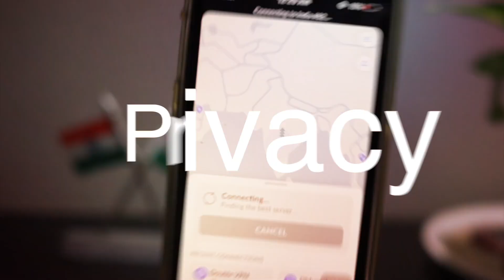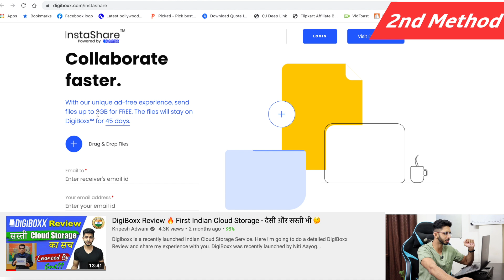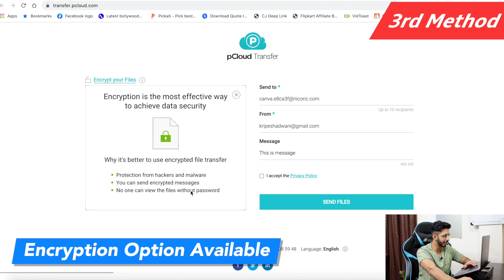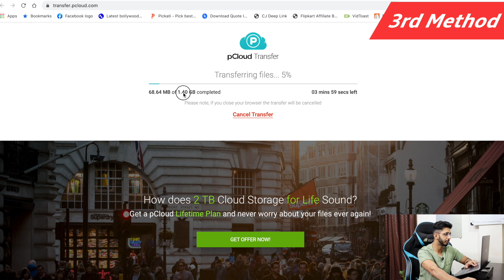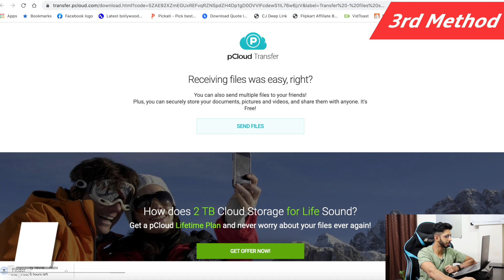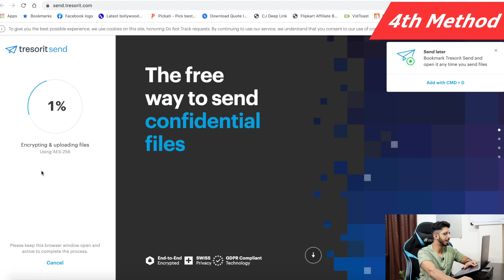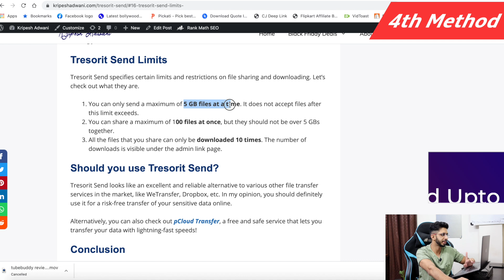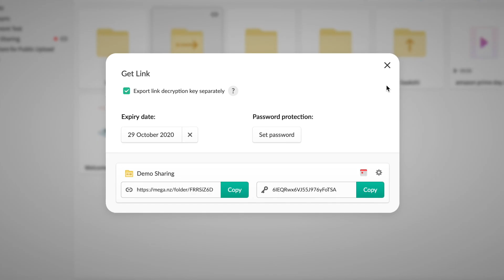How To Transfer Large Files Online 2021 [Hindi] 🔥FREE!! - Big Files Send Karein Online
Do you want to transfer large or big files online via gmail?
In this video I'll show you 5 methods on how you can send large files online in 2021.

Agenda of this video
- How to transfer large files through gmail
- How to transfer large files Online
- How to transfer big files for FREE
- How to transfer files securely
- To transfer files upto 15GB securely for free

Read Detailed Article on How To Transfer Large Files

⌛TIMESTAMPS
00:00 Intro
1:02 Gmail Attachment
1:20 We Transfer
1:42 pCloud Transfer
4:16 Tresorit Send
6:26 Bonus Method
7:30 Bottom Line